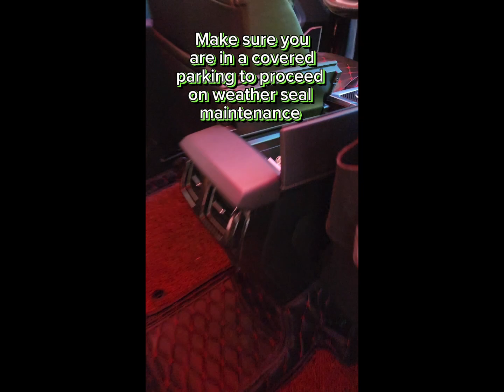Moonroof Maintenance Made Easy: WD-40 Silicone Lubricant in 2024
In this informative video, we'll guide you through the essential steps of maintaining your vehicle's panoramic moonroof using WD-40 Silicone Lubricant. A properly functioning moonroof can enhance your driving experience, but without proper maintenance, it can become noisy, sluggish, or even stuck. Join us as we demonstrate a simple yet effective technique to ensure your moonroof stays smooth, quiet, and reliable. With the help of WD-40 Silicone Lubricant, you'll learn how to clean the moonroof tracks, apply the lubricant correctly, and eliminate any irritating squeaks or friction. Don't let a neglected moonroof spoil your driving pleasure—watch this video and keep your panoramic moonroof in optimal condition with WD-40 Silicone Lubricant!